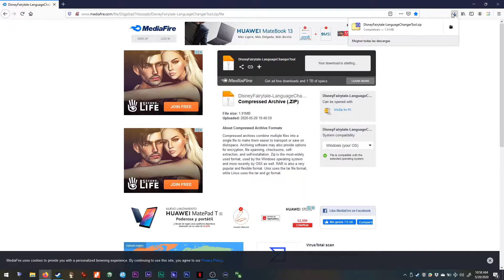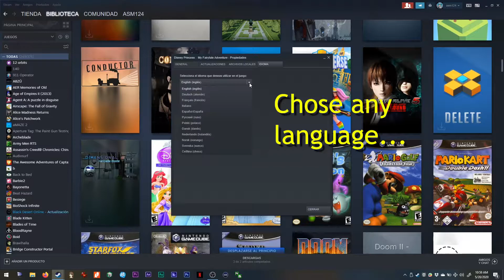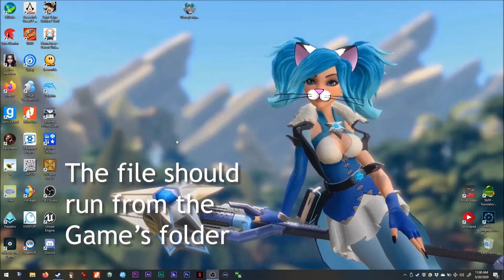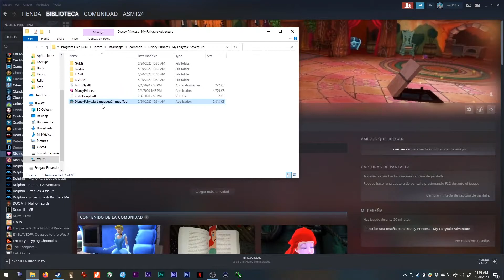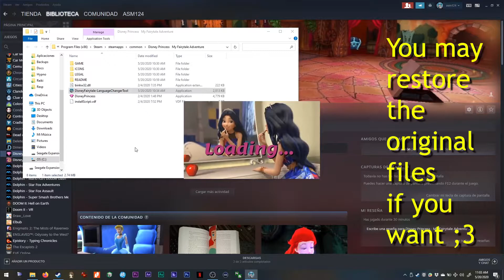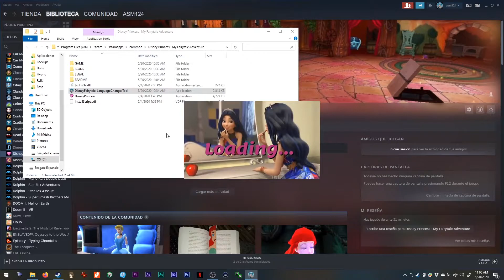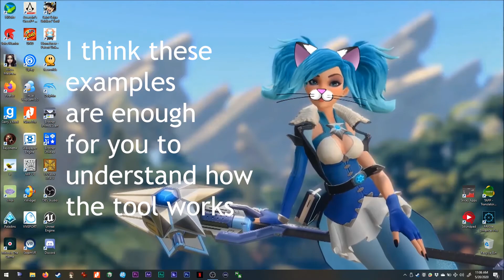Asmie The Cat Girl: ASK-A-GAMER - Disney Princess: My Fairytale Adventure (Change Language)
Hello,

I was changing the game's languange and found it is tricky,
I checked the Steam forums and found some other players were
having the same problem, but no one seemed to give a solution
so I made a small tool to help changing languages easily ;3

So this is NOT are view, but a video to show you how to use
the tool.
Hopefully it will help you too.

The direct download link is here:
(MediaFire)

Important: This tool DOES NOT erase any of the files in your
game, just moves them to a folder named NotUsed
If you have any issue, please try changing the game's language
(in Steam) to the default English(US) version, and then change
it back again to your desired language (to "force" Steam to
download the files).  You just need to run the tool once, can delete it afterwards ;3

If you don't have Steam, I uploaded all the language-packs of the game here (advanced users):
(MediaFire)

For German, Russian and Polish please use this file:
(MediaFire)

I made this tiny app, using Game Maker v5.3
Should work on any Windows system.

I have no relation with Disney or Valve (Steam), just want to help!

Find me on Steam as:
asm_124

On discord as:
 - My user:
asm124#1656